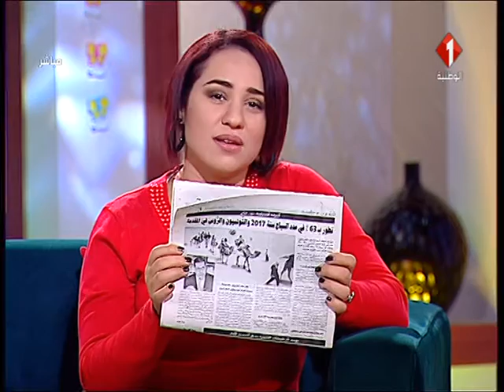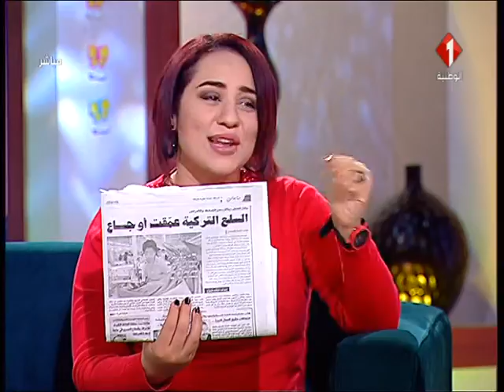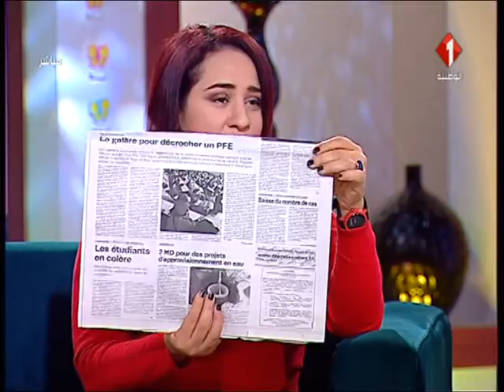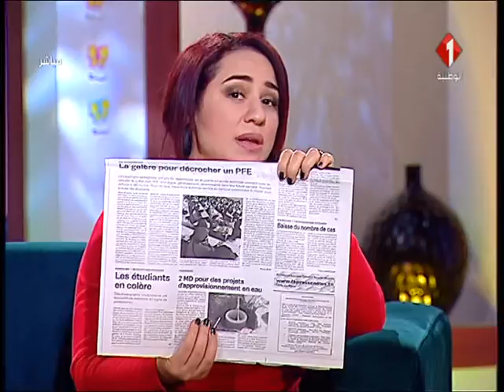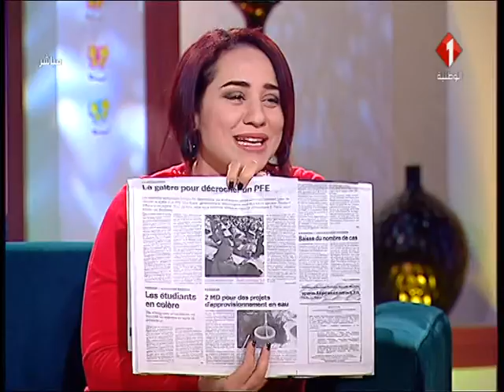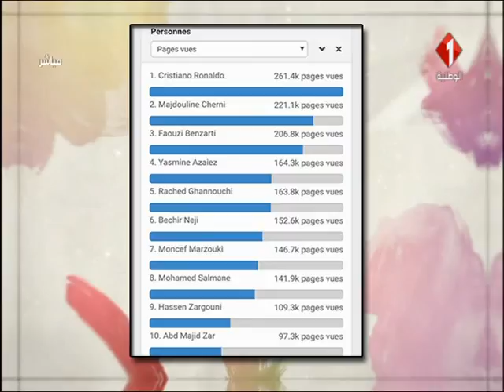برنامج في تونس ليوم 22 / 01 / 2018 الجزء الأول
برنامج في تونس | الجزء الأول